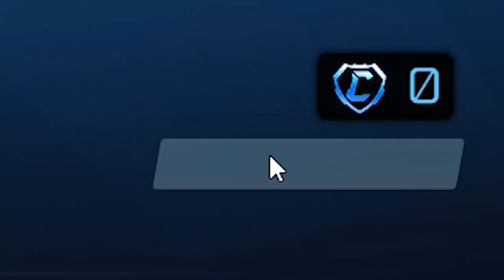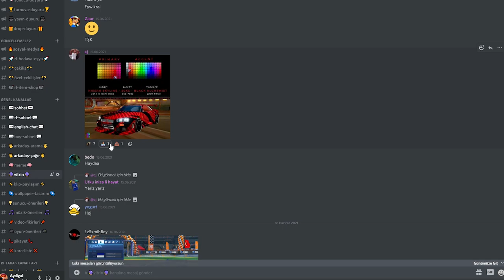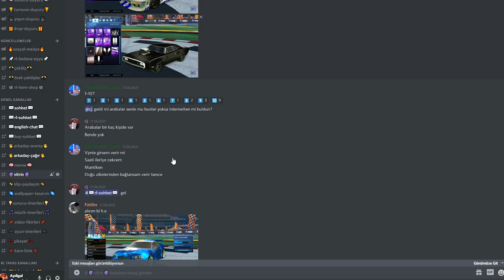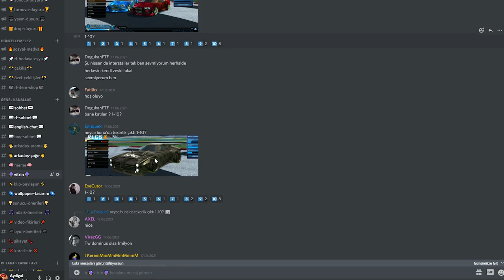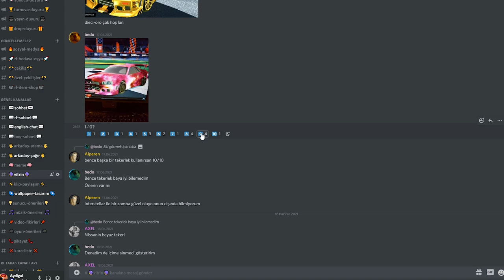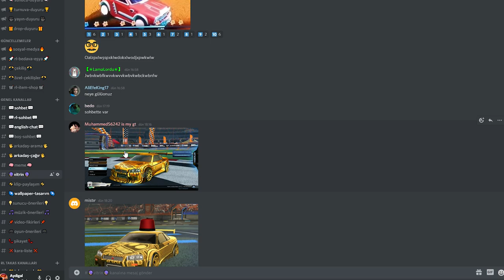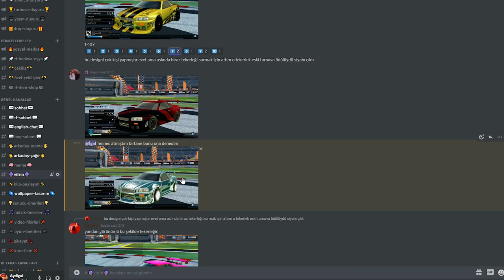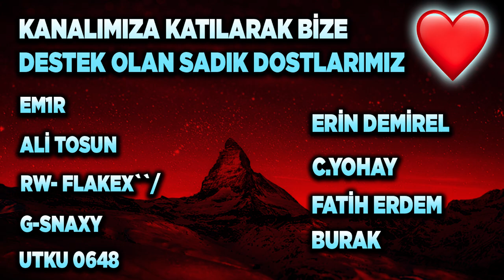NISSAN SKYLINE İÇİN EN İYİ TASARIMLAR! ROCKET LEAGUE NISSAN SKYLINE DİZAYN! (Rocket League Türkçe)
SKY BLUE FENNEC + SOLAR FLARE ÇEKİLİŞİ ŞARTLARI AÇIKLANMA 5 TEMMUZ!
2) Instagram'da Aydigal takip et!
3) Discord sunucumuza katıl ve çekiliş kanalındaki tepkiye tıkla!

Selam arkadaşlar bu videoda Rocket League'de Nissan Skyline tasarımları ile karşınızdayım keyifli seyirler!

*ETİKETLER*

NISSAN SKYLINE İÇİN EN İYİ TASARIMLAR! ROCKET LEAGUE NSSAN SKYLINE DİZAYN! (Rocket League Türkçe)

aydigal
aydigal